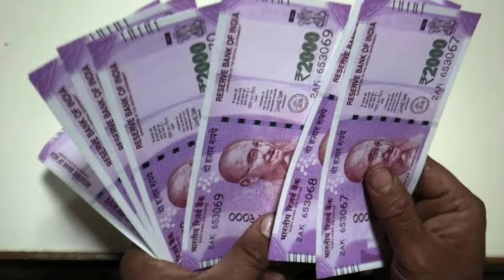ఏపీ మహిళలకు శుభవార్త ఉగాది కానుకగా రుణమాఫీ డబ్బులు జమ 2023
Ysr asara 3rd installment release date fix
Ysr asara amount release